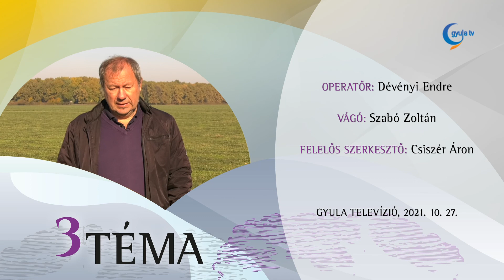3Téma - Ráki Zsolt